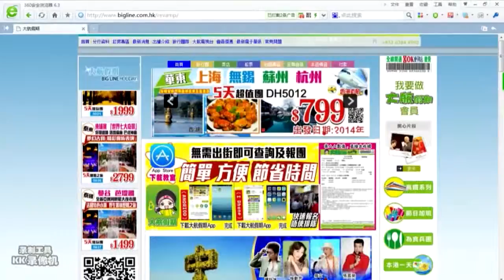DH25100A 【豐渚園 勁家莊 清水雞宴 萬怡酒店】惠州國際品牌酒店【萬怡酒店】+酒店海鮮自助晚餐 全程食足6餐 兩天純玩團